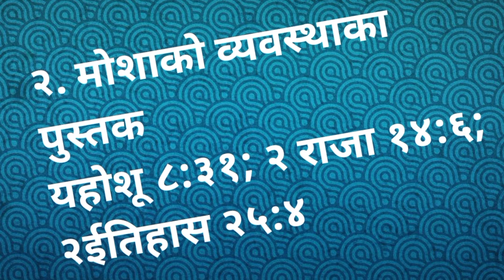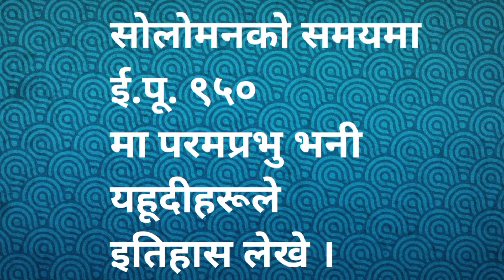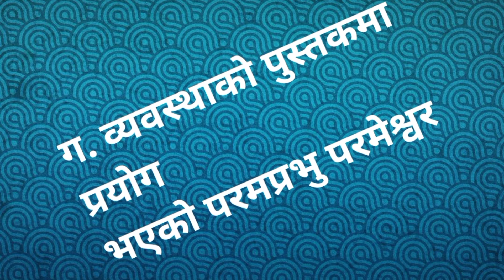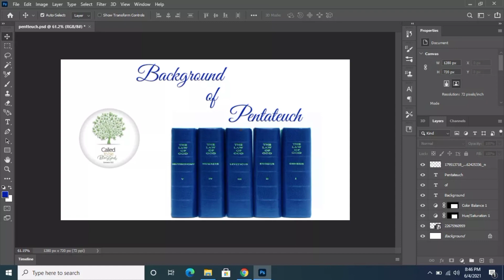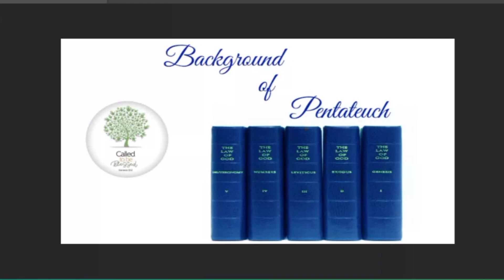Nepali Christian Sermon l Background of Pentateuch l Kiran Sinjali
Jaymasiah to all!
Thank you very much for continually Praying and Supporting Us.

About Us:
Called to be Blessed is a Young Christian oriented Channel.Our Motto is to provide you Biblical right Knowledge.